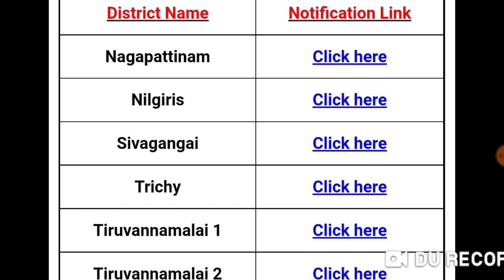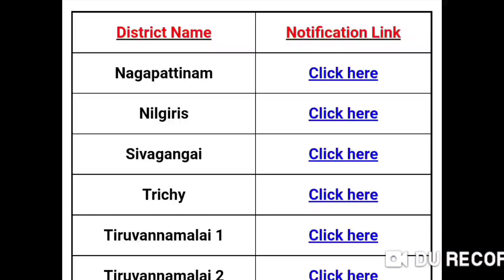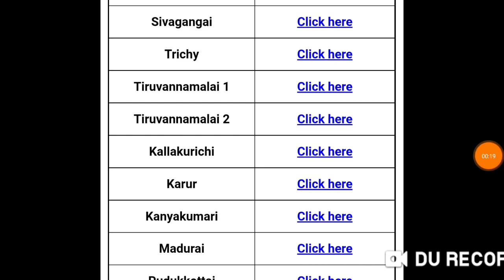13 மாவட்டத்துக்கு Health Inspector வேலை/TN Health Inspector Recruitment 2023/How to Apply/TNDHS2023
13 மாவட்டத்துக்கு Health Inspector வேலை/TN Health Inspector Recruitment 2023/How to Apply/TNDHS2023